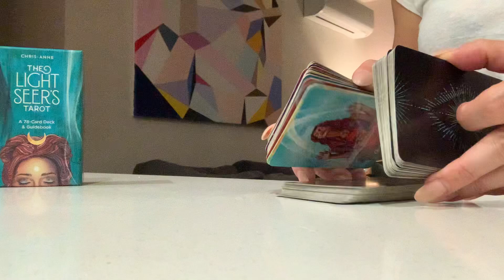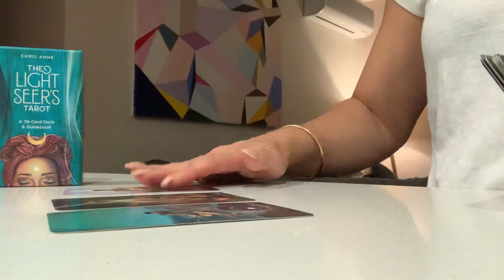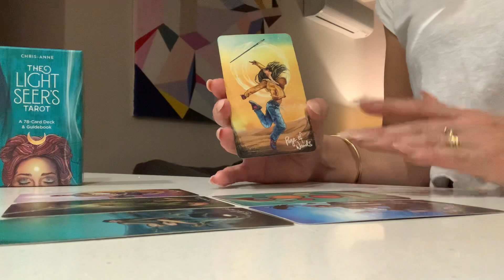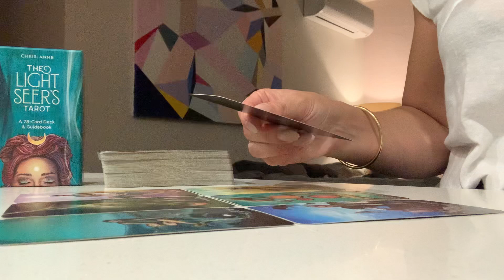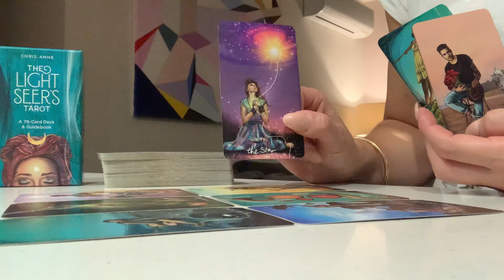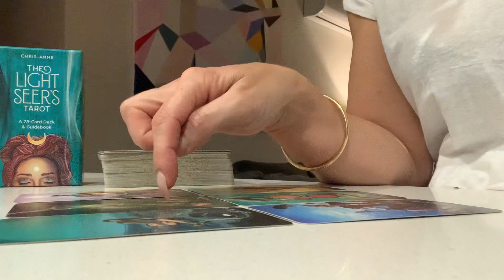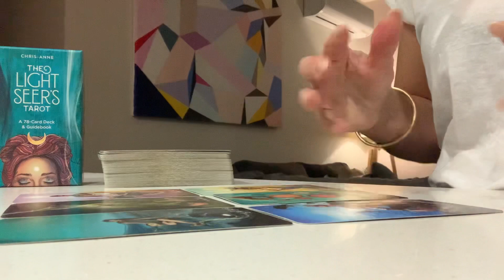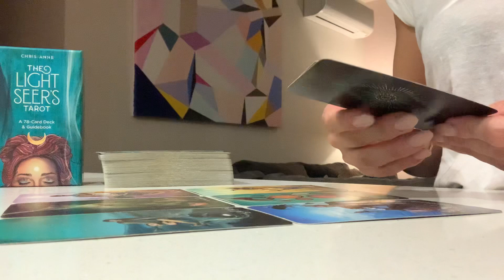LIBRA ♎️ This person is interested in you …… May 2022